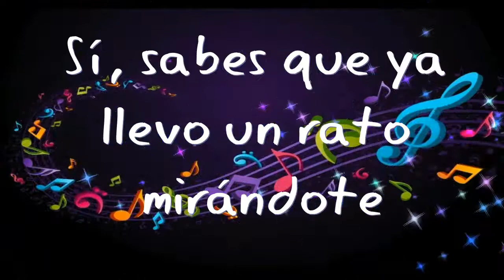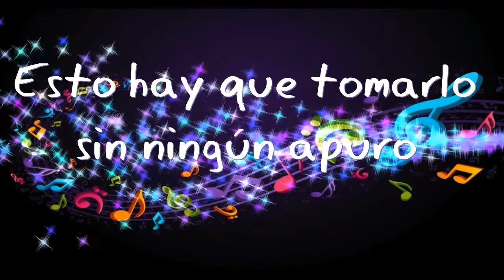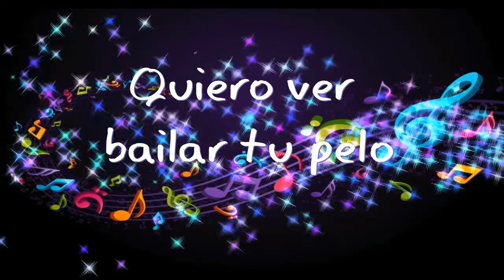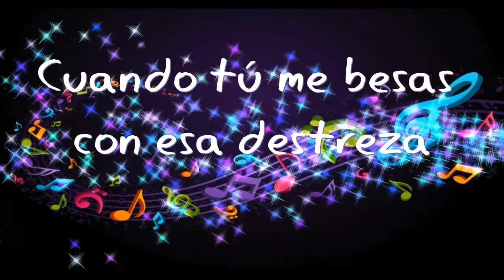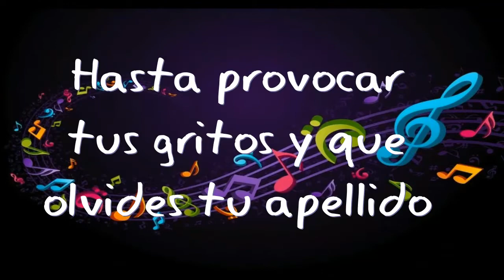Luis Fonsi and Daddy Yankee Despacito Karaoke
Artist: Luis Fonsi
Featured artist: Daddy Yankee
Album: Vida
Released: 2019
Genres: Reggaeton, Latin pop